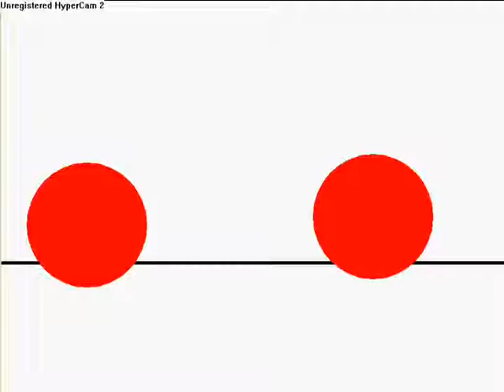SSB Classic Mode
Naruto & Sasuske made by sheperd boy